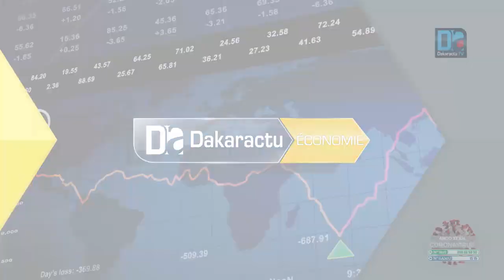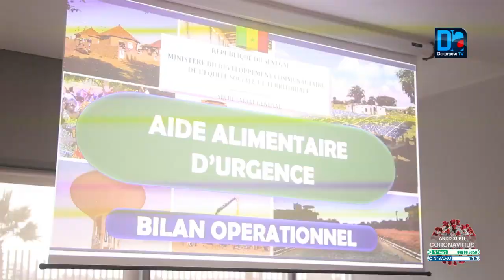Aide alimentaire/Bilan: Tout sur les processus d'acquisition des marchés. (DAGE)